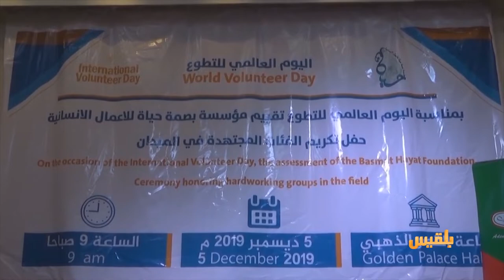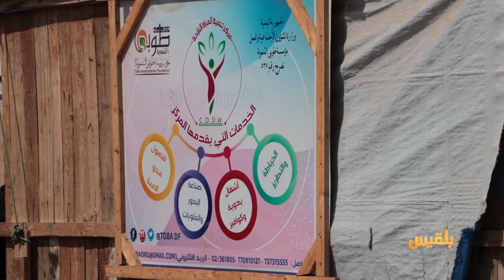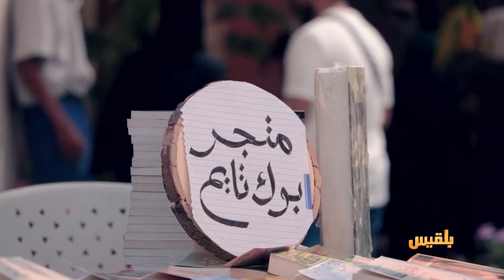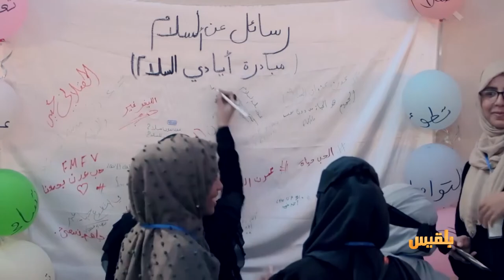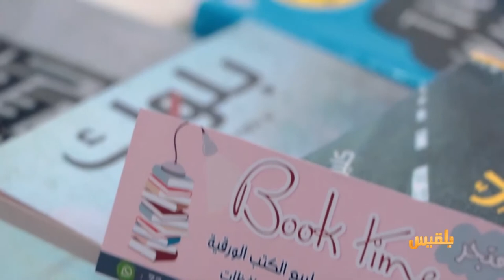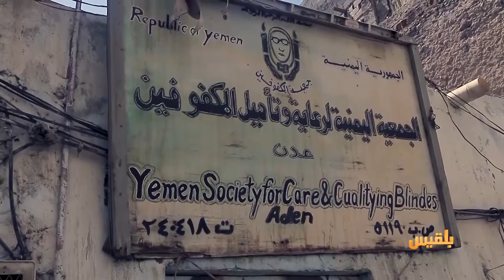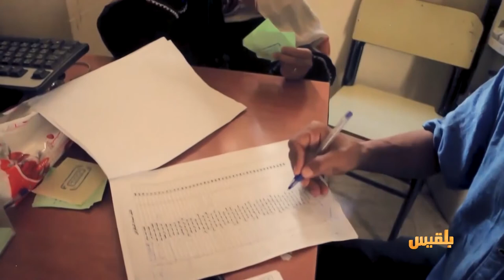أهل المدينة | المرأة النازحة وفقدان الأمل بحياة كريمة - مبادرات شبابية ترسم خارطة العمل التطوعي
- المرأة النازحة وفقدان الأمل بحياة كريمة
- مبادرات شبابية ترسم خارطة العمل التطوعي في يومه العالمي
- عبير منصر.. إرادة تتحدى الإعاقة

ومواضيع أخرى في حلقة هذا الأسبوع من برنامج
تقديم: حنين جمال الدين